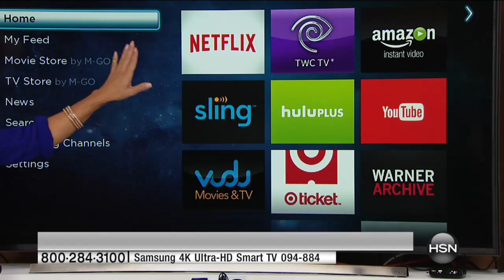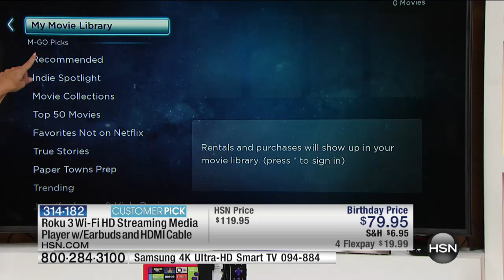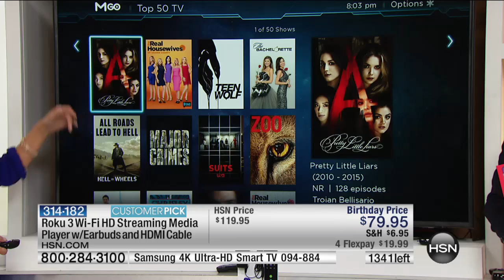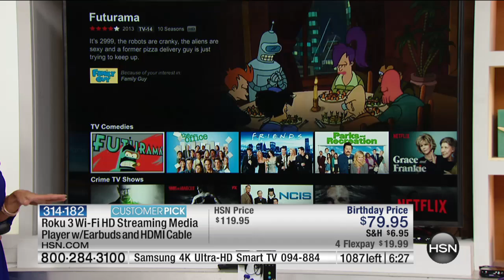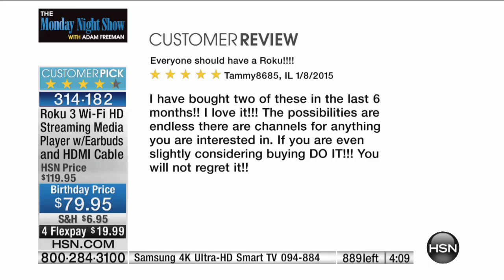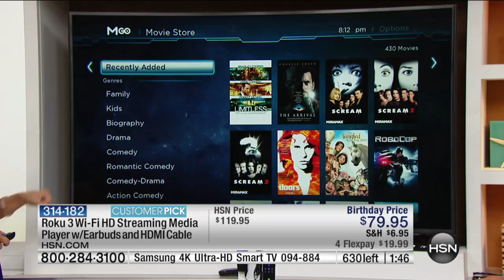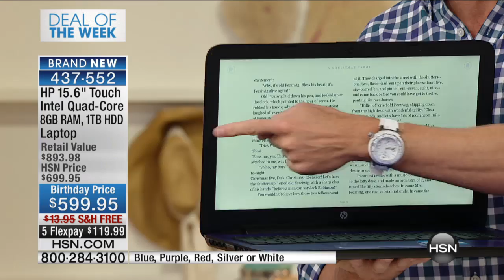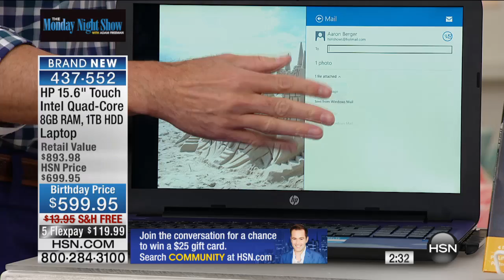The Monday Night Show with Adam Freeman 07.27.2015 - 8 PM